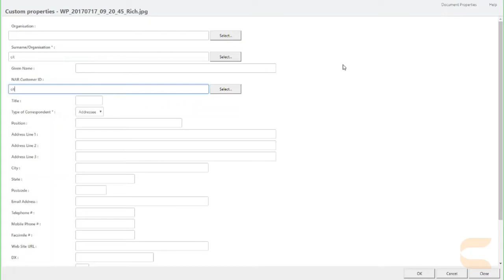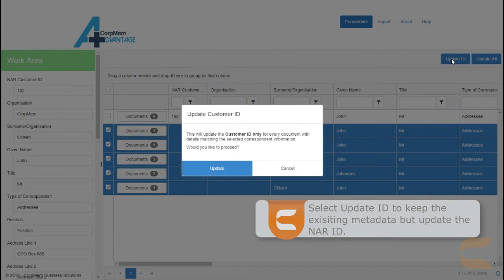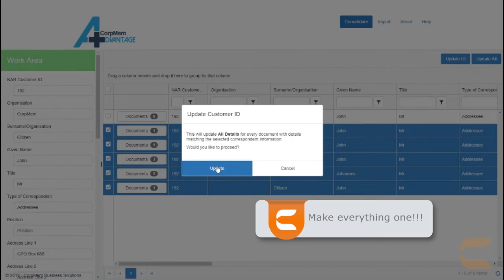NARM Consolidate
A demonstration of how the NARM utility from the CorpMem Advantage Toolkit, made for MAGIQ Documents and powered by InfoRouter, consolidates Correspondent Information custom property set lookups.